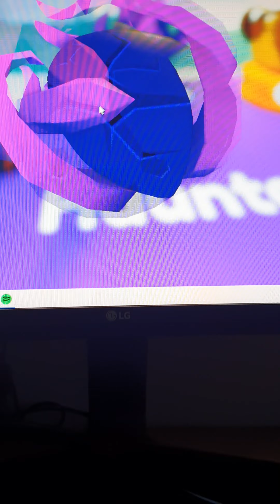robie pety dla widzów:)